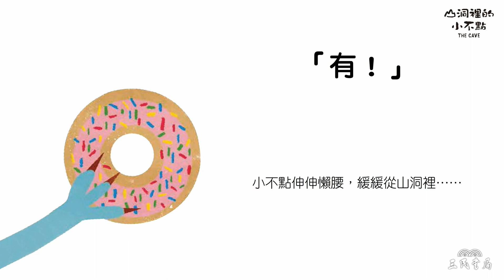【羅伯‧哈吉森 (Rob Hodgson) 繪本】《山洞裡的小不點》(The Cave) （三民書局出版）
《山洞裡的小不點》10/18驚喜出洞！

羅伯‧哈吉森 (Rob Hodgson)／文圖
黃聿君／譯

★★★國際好評推薦★★★

★英國North Somerset Teachers’ Book Award 專欄選書
★英國亞馬遜書店5星滿分好評
★英國《衛報》兒童暑期閱讀指南最佳推薦
★Jillrbennett's Reviews of Children's Books推薦選書

★★★繪本界聯合推薦★★★

★李貞慧（水瓶面面，繪本與青少年小說閱讀推廣者）專文推薦
★Wendy（「繪出英文力」版主）—好評推薦
★陶樂蒂（繪本創作者）—好評推薦
★劉亞菲（「繪本，生活練習」版主）—好評推薦

「朋友們，你為什麼不翻開來看看呢？」
一本異想天開、洋溢歡笑的輕鬆小品

這裡有一座山洞。
山洞裡住著一隻小不點。
小不點成天窩在山洞裡，不肯出來……
因為有一隻野狼守在外面。

野狼使出渾身解數，千方百計想拐騙小不點出山洞，結果卻屢試屢敗。
然而，一旦野狼成功了，又會發生什麼妙事呢？
一個結尾暗藏大驚喜，讓人笑翻天的故事。

★推薦閱讀年齡★
4歲～7歲親子共讀
7歲以上可自行閱讀

★有注音